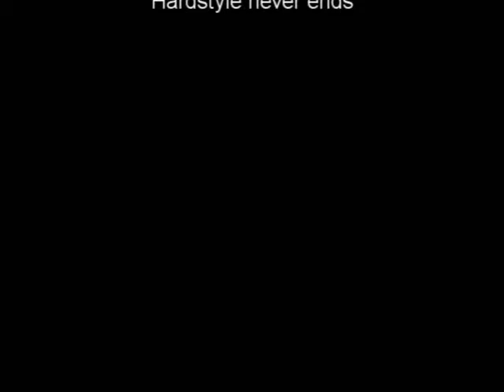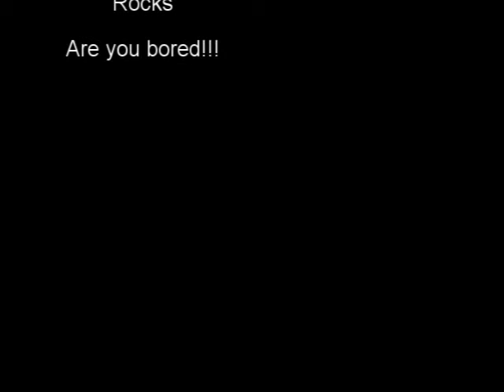Sickhead shufflin parts 2 and 3 w/ music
Sickhead shuffling - my own way to shuffle - dont bully me for that